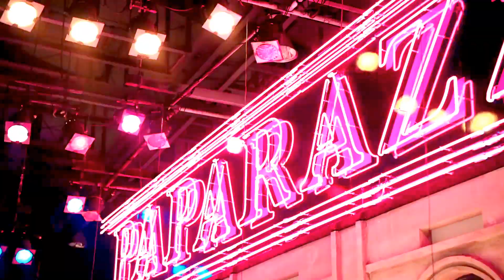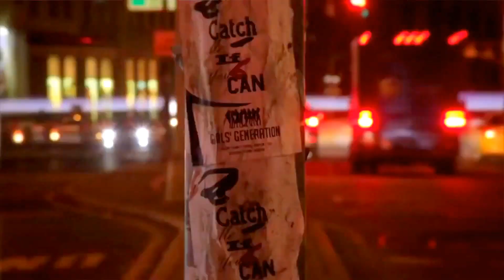GIRLS' GENERATION (SNSD | 소녀시대) – SUPER EVOLUTION MEGAMIX 2O16 (AJ ULTIMATE DYNAMIX)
The audio track was produced 2 months prior for Republic Polytechnic's entry track for Inter-School Cheerleading Competition  (Congrats on achieving 2nd Runner-Up). What was initially planned to simply showcase my audio work, why not add in visuals as well which where this FMV happened, which has been a fun and incredible experience process.

* Version 2.0 Updated ~ Girls' Generation - The SNSD Evolution MegaMix 2016. Hardly able to find a true SNSD Megamix where there's smooth transition between each song, especially the so-called megamix found online are cut & paste, fade-in/out technically, which doesn't count as a megamix compilation at all despite misleading titles, therefore the decision to come out with a true detailed plan in mix-matching the tempo and rhythm of each track in order to ensure smooth blending and quality listening. All tracks featured on this Megamix are carefully selected according to popularity, multi-lingual arc, & progressive beats.

Tracks (Chronological Order):
01) FLOWER POWER
02) HOOT 훗
03) OH!
04) PAPARAZZI
05) BAD GIRL
06) GENIE / 훗
07) RUN DEVIL RUN
08) CATCH ME IF YOU CAN
09) MrMr
10) MR. TAXI
11) GEE
12) LOVE & GIRLS
13) MY OH MY
14) YOU THINK
15) THE BOYS
16) GALAXY SUPERNOVA
17) I GOT A BOY

* For Promotional & Educational Use Only
** Songs Rights owned by S.M. Entertainment
*** Video Edit by AJZoomer Productions
Do Not Duplicate or Re-upload without consent or authorization